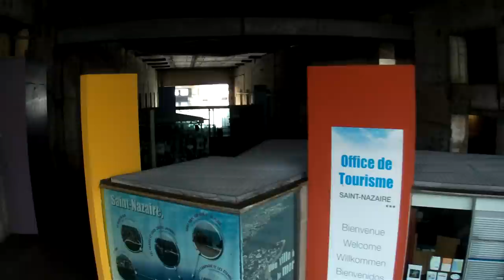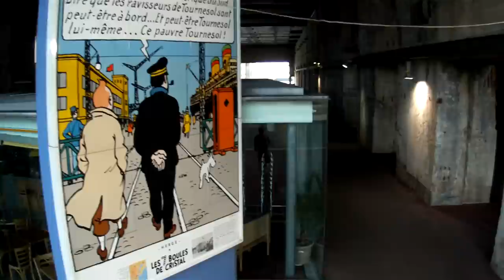saint nazaire submarine base rd32ii dji naza450